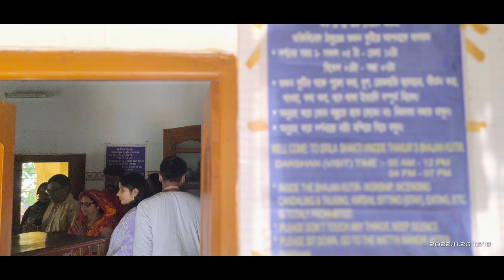At Srila Bhakti Vinod Thakur's Bhajan Kutir Mayapur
A tribute to Srila Bhakti Vinod Thakur. His Bhajan kutir(home) in Godrum Sweep, Surabhi  Kunja Mayapur. I hope you like it.